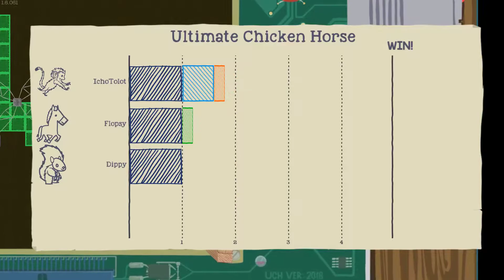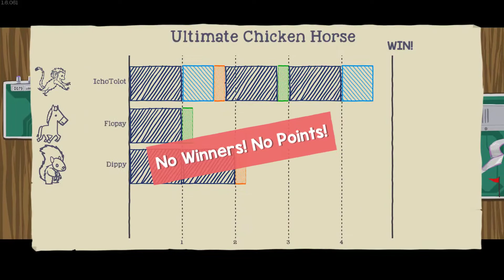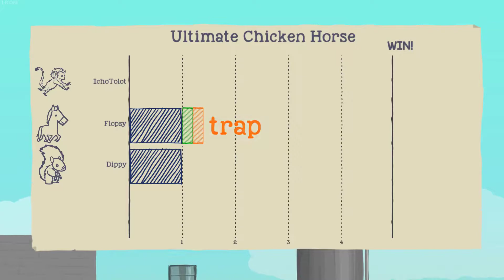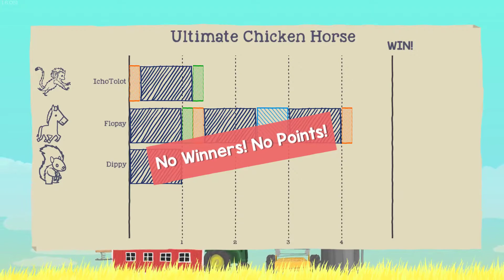Let's Play Ultimate Chicken Horse [Session 2 Part 8]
Let's have a blast with the create your own devious obstacle course simulator: Ultimate Chicken Horse!

Watch as we fail to get past out own obstacle courses that we create out of random blocks given to us each round.